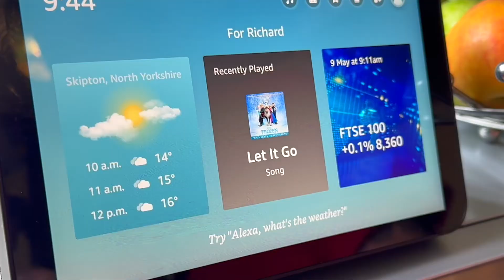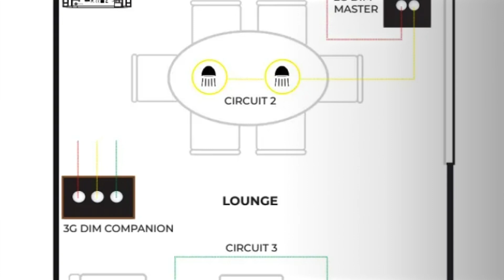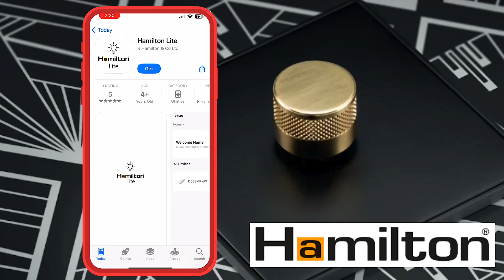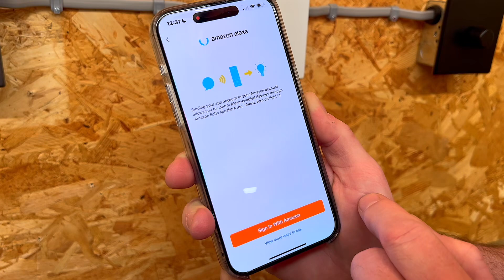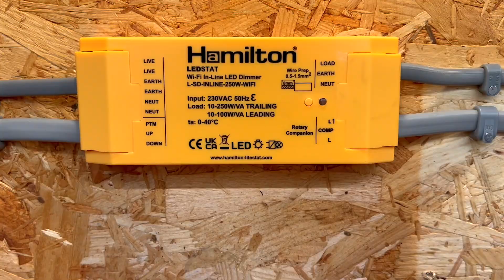The Unbelievable Dimming Solution You Need To See!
Installing dimmer switches is usually a simple and straightforward task, but what if the customer wants control from three or more locations? Setting up and explaining to the customer can quickly become a nightmare.

The new LEDSTAT Smart Control Range from Hamilton will make your life a breeze! Experience the smooth dimming you expect from Hamilton, now enhanced with a host of cutting-edge features, including revolutionary Multi-Point Dimming (up to 3 positions per circuit).

Join Gary as he dives deeper into this innovative range and demonstrates how these smart dimmers can simplify your lighting setup.

=AD

Time Stamps ⏱
00:00 Installing dimmer switches is straightforward, unless...
00:37 The LEDstat range makes 2 & 3 way lighting setups really simple
00:48 Keeping everyone happy!
01:10 Features of the range
01:25 Dim and switch lights from anywhere
01:36 How the system works
02:20 Minimum backbox depth
02:33 No commissioning needed
02:40 How to add dimmers to the app
02:59 Features of the app
03:30 An alternative to the wall switch dimmer is the in-line dimmer
04:14 Gary goes full-on party mode
04:20 The LEDstat smart control solves numerous challenges for electricians